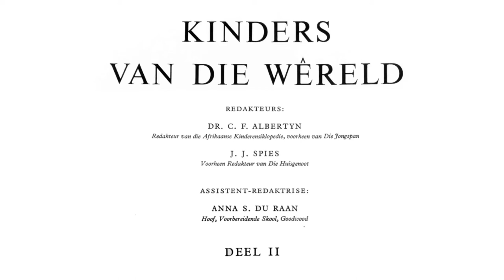Kinders van die wêreld, Boek 2, Verhale van Griekeland, Koning Midas het donkie ore.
Saamgestel deur Kelso van der Walt met gebruik van Videoplay.
Audio opname: Garage Band.